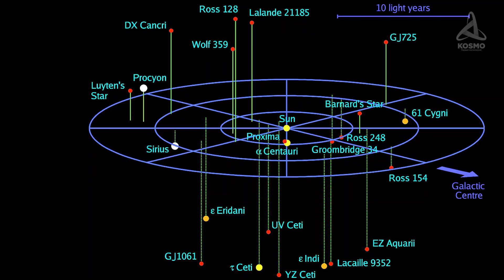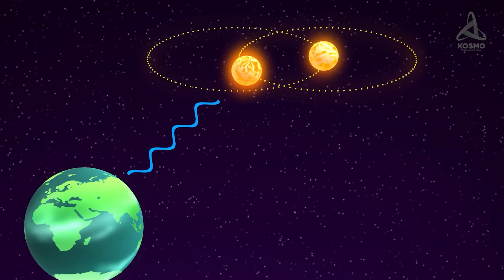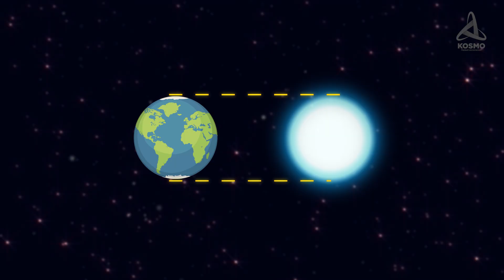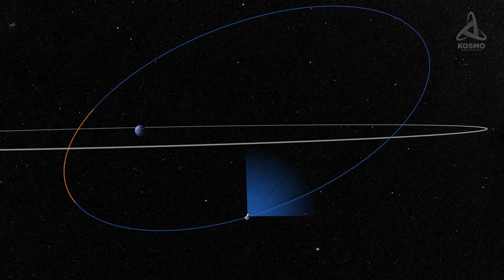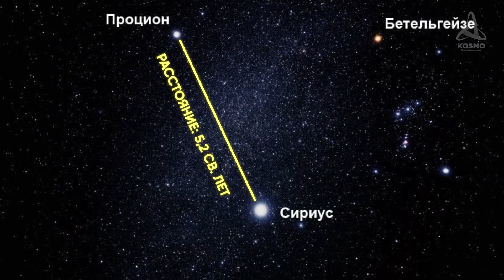СИРИУС, ОДНА ИЗ БЛИЖАЙШИХ ЗВЕЗД К ЗЕМЛЕ